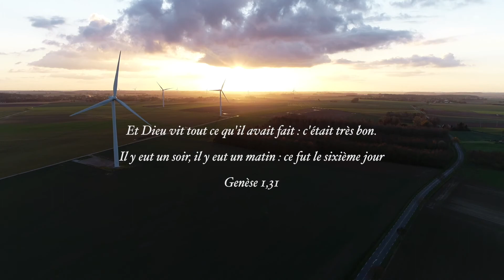Paroisse Sainte Marie de l'Assomption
Ses clochers, sa nature, son patrimoine.